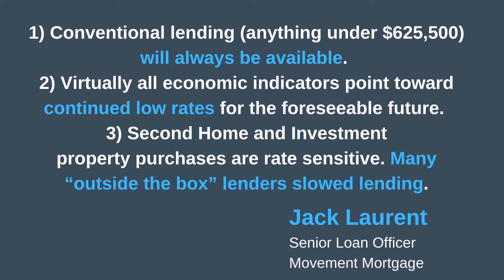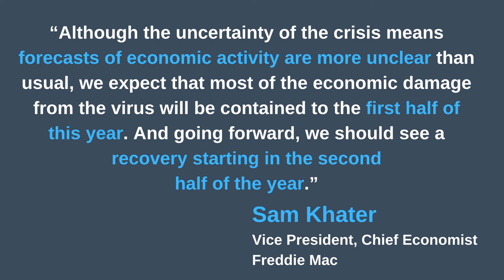Predicting the Future of Real Estate in Summit County, Colorado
We're seeing a lot of snow melt, and the excitement to reopen the Breckenridge and surrounding areas to our visitors. As Realtors, we've had a lot of classes and updates from local experts in the last week. I've put together highlights that may help you predict the future of Real Estate in Summit County. How can I help you fine tune your understanding and make a savvy buyer or seller out of you?